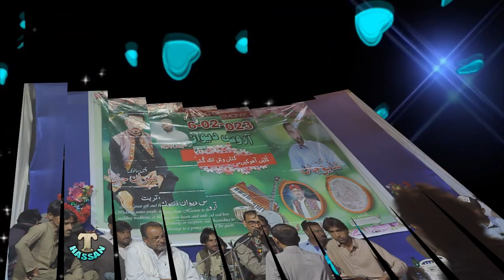Nazeer Dost_Wahde Sodagere Wata Pahrez_Turbat Dannuk Program_2023